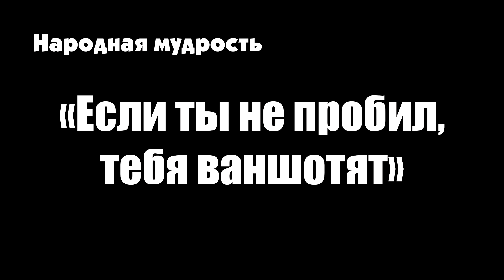Вар Тандер сходит с ума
У Гайдзин две проблемы: РПУ и читеры, и обязательно нужно помочь  Гайдзинам их исправить.
Ссылка на поддержку проекта:
Или на карту:
   RUB: 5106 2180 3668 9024
UAH: 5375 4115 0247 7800
   USD: 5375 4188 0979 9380
EUR: 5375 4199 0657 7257

В последнее время РПУ в Вар Тандер просто сходит с ума и поэтому в игре происходят невероятные непробития и рикошеты.
Народная мудрость: Если ты не пробил, тебя ВАНШОТЯТ!